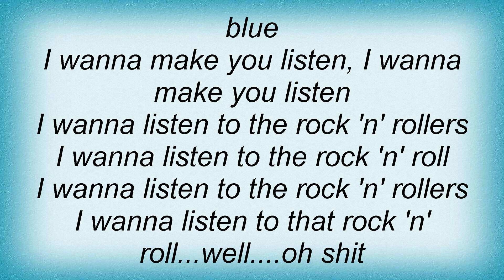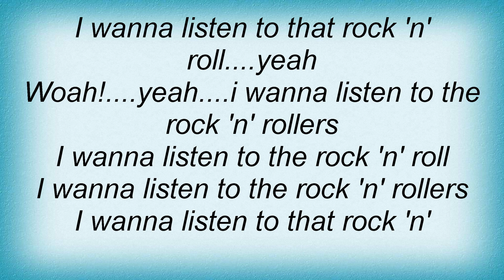Joe Perry - Listen To The Rock Lyrics